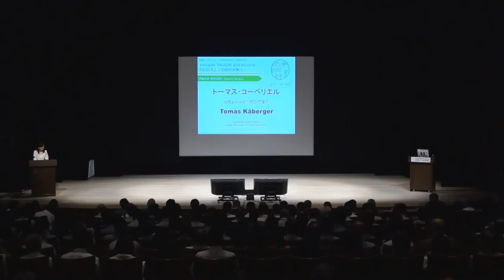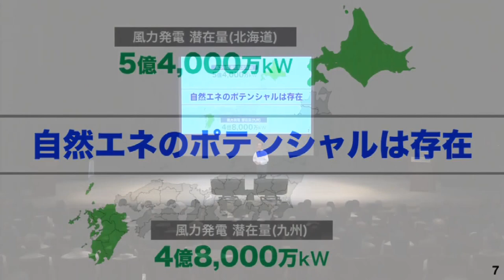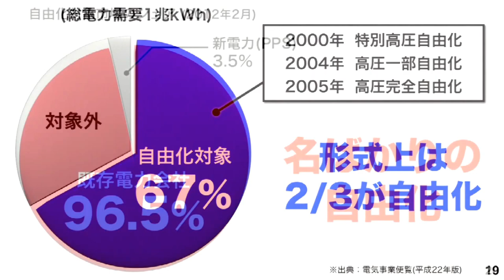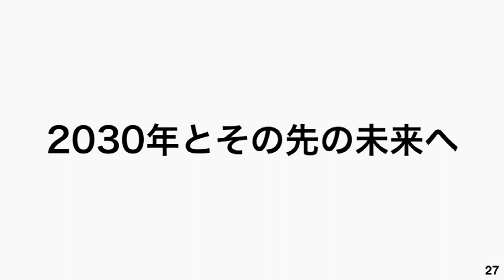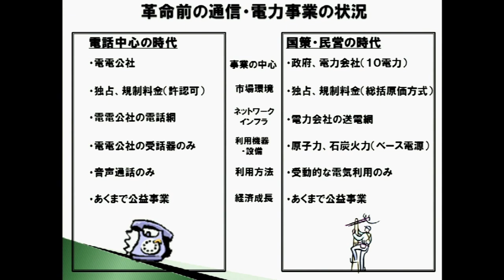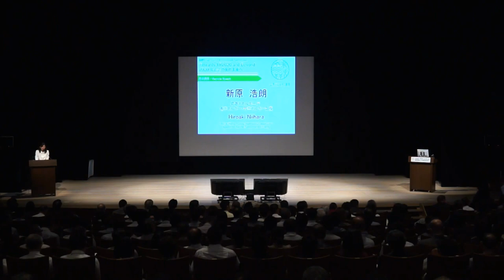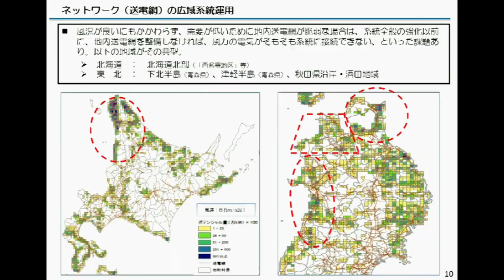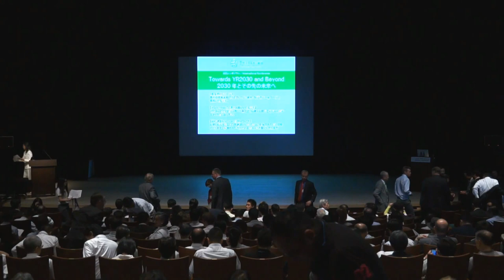09-10MAR2012_0_REvision2012_New Renewable Direction for Japan_Welcome&Keynote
開会挨拶・基調講演

 孫 正義資料DL
(自然エネルギー財団会長・設立者)
横光 克彦
(環境副大臣)
アドナン・Z・アミン
(国際再生可能エネルギー機関・IRENA事務局長)
グズニ・ヨハネソン資料DL
(アイスランド・エネルギー庁長官)
プンツァグ・ツァガーン資料DL
(モンゴル大統領上席補佐官)
ゾーレン・ハーマンセン
(デンマーク・サムソ島エネルギーアカデミー教授)
トーマス・コーベリエル
(自然エネルギー財団 理事長)